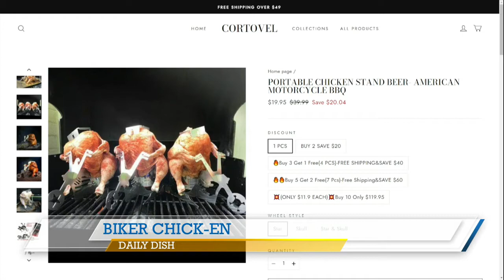ABC 25 Local Lifestyles - Daily Dish (04/26/2022)